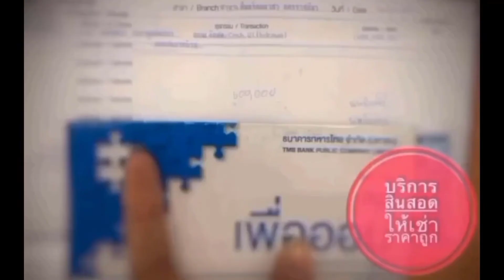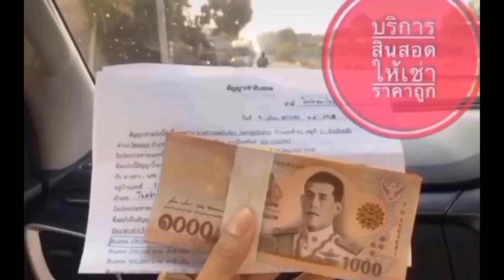เปรียบเทียบ Lockdown KO By OHM TOYs